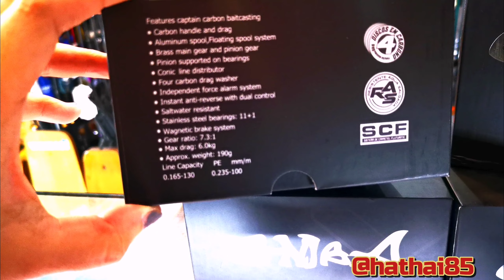👑👑G-MAX​ CAPTAIN 2022👑👑 มาแว้ววสั่งด่วน รอของกัน7เดือน ได้มา ขวา20 ซ้าย20จ้า โปรเดิมล็อตสุดท้าย🌋🌋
👑👑G-MAX​ CAPTAIN 2022👑👑 มาแว้วว
สั่งด่วน รอของกัน7เดือน ได้มา ขวา20 ซ้าย20จ้า โปรเดิมล็อตสุดท้าย🌋🌋 เพียง 1990 บาทEmsครั้งละ50บาท จัดด่วน

รอบ7 ลูกปืนสตแนเลท11+1ตลับ เบรคสูงถึง6กิโล น้ำหนักรอกเพียง 190กรัม